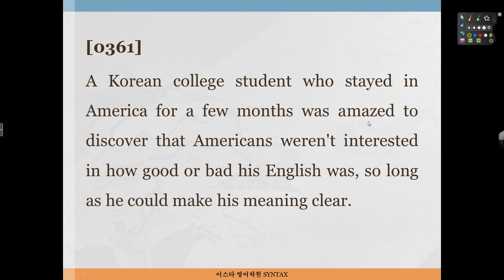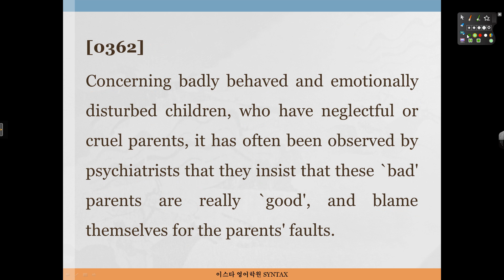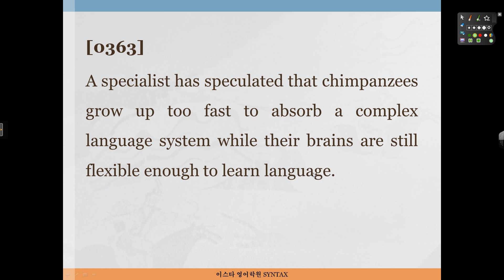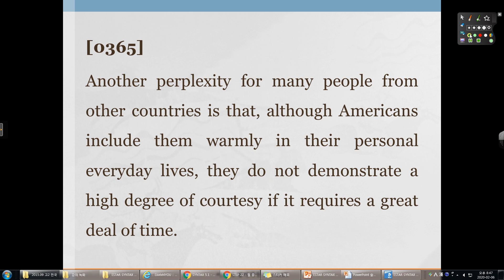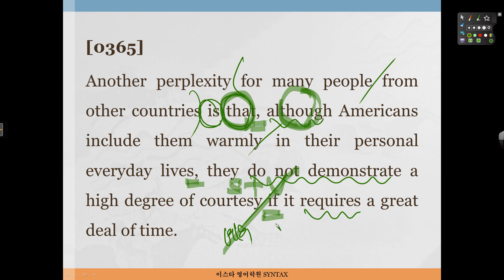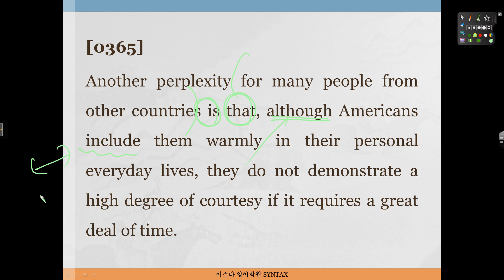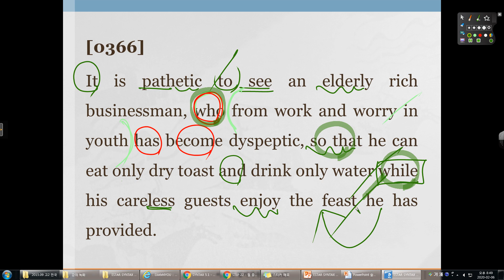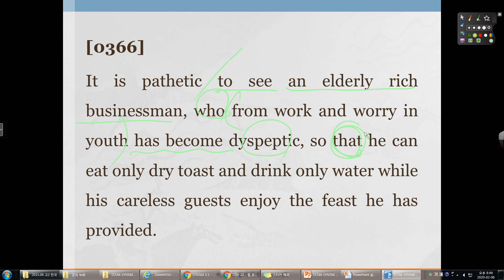고난이도 구문 STEP 22 절 중간에 있는 절 361번~366번